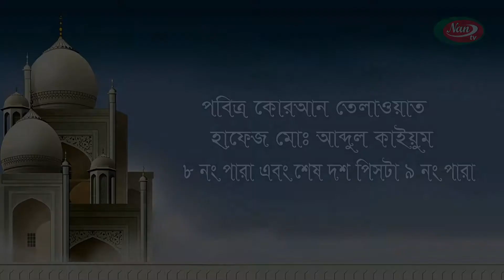পবিত্র কোরআন তেলাওয়াত হাফেজ আব্দুল কাইয়ুম ৮ পারা || NAN TV